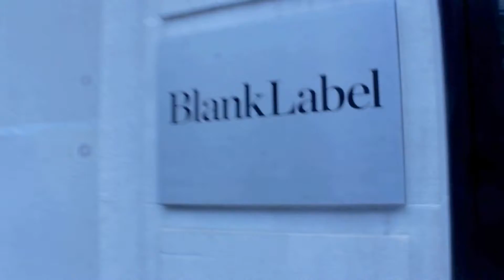Journey to Blank Label | Style & STEMpreneurs Event Series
Blank Label is an Award-Winning Custom Men's Clothing company that's partnered up to host the 24 Hour Blueprint Academy's Annual Style and STEMpreneurs Trunkshow and Workshop.  There's NOTHING like this event which address wardrobbing and LifeStyle Design.  And you don't want to miss it if you can help it.